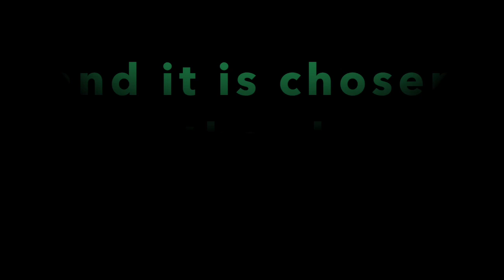I've Been Workin' on the Railroad song